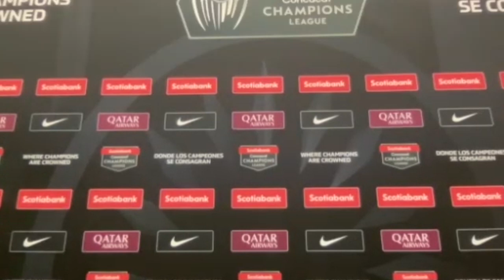La CRÍTICA de Gary Kagelmacher a su compañeros del León, tras DERROTAR al CD Guastatoya de Guatemala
Palabras del uruguayo Gary Kagelmacher, tras la victoria del León sobre el CD Guastatoya por marcador de 1-0.

🍀 Regístrate en 1xBet con este link y llévate un bono de hasta 130 euros en tu primer depósito

👕 Y recuerda que si vives en México puedes encontrar toda nuestra mercancía a precio local en nuestra Tienda de TJ Sports en Printome.mx, solo haz click en el siguiente enlace